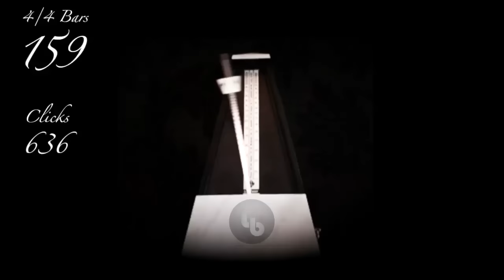80 BPM - Metronome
80 Beats per Minute Metronome click with beats and 4/4 bars counting.

Andantino -- slightly faster than andante (although in some cases it can be taken to mean slightly slower than andante) (78-83 BPM)

80 Beats per Metronome Menit klik dengan ketukan dan 4/4 bar menghitung.
Andantino - sedikit lebih cepat daripada Andante (meskipun dalam beberapa kasus dapat diartikan sedikit lebih lambat dari Andante)

ミニッツメトロノームあたり80ビートはビートとカウント4月4日のバーでクリックします。
アンダンティーノ - アンダンテよりやや速く（いくつかのケースでは、アンダンテよりやや遅く意味するものと解釈することもできる）

80 Schläge pro Minute Metronom mit Schlägen und 4/4 Bars Zählen klicken.
Andantino - etwas schneller als andante (obwohl in einigen Fällen kann es zu verstehen etwas langsamer als andante werden)

80 batimentos por minuto Metronome clique com batidas e 4/4 barras de contagem.
Andantino - ligeiramente mais rápido do que andante (embora, em alguns casos pode ser considerada como significando um pouco mais lento do que andante)

80 ударов в минуту ударов метронома с битами и 4/4 баров растет.
Andantino - немного быстрее, чем анданте (хотя в некоторых случаях оно может быть принято в виду немного медленнее, чем анданте)